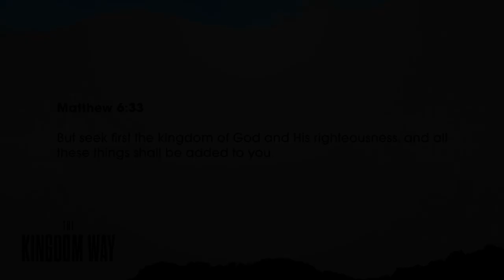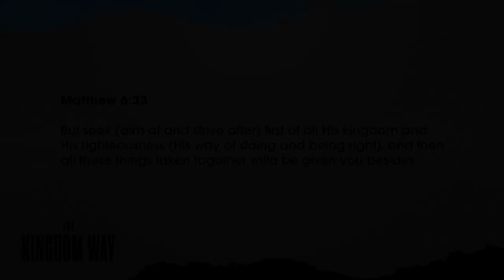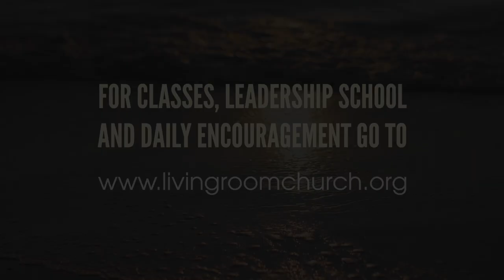The KINGDOM Way (Part 1) // Pastor Stephen Marshall